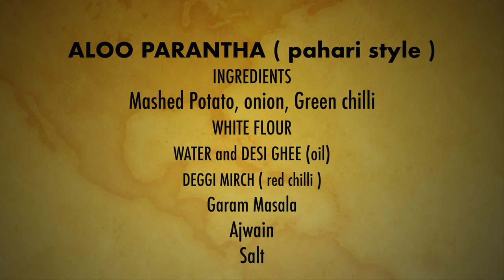SPICY ALOO PARANTHA II TIBETAN VLOGGER II PARIS TIBETAN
In this video we will cook aloo Parantha in Pahari style,